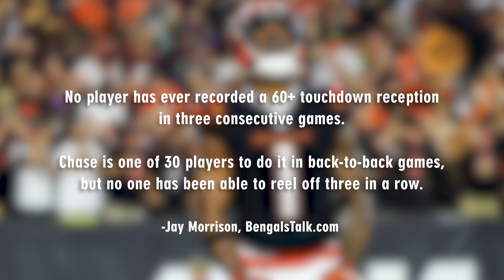Five Things to Watch For: Bengals-Giants Game + Score Prediction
Will the Cincinnati Bengals beat the New York Giants during this week's Sunday Night Football matchup?

James Rapien shares the FIVE things he’s watching for, including thoughts on Joe Burrow, Ja’Marr Chase, the Bengals’ defense and so much more!

00:00 What I'm Watching For
06:04 Sponsor Segment - BetUS
06:56 Final Score Prediction